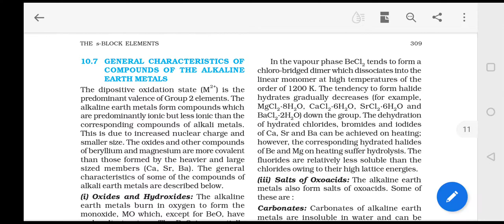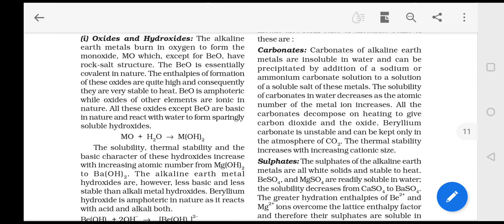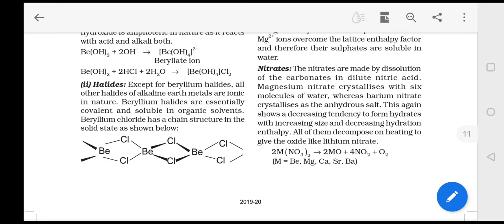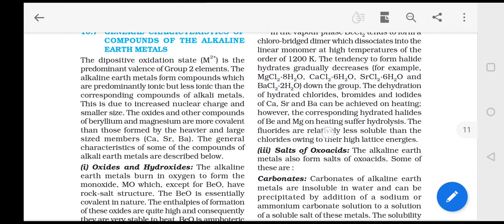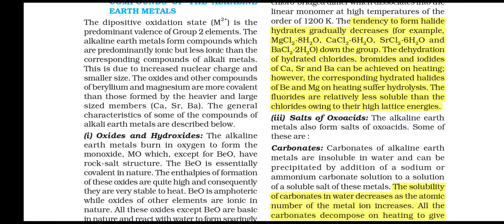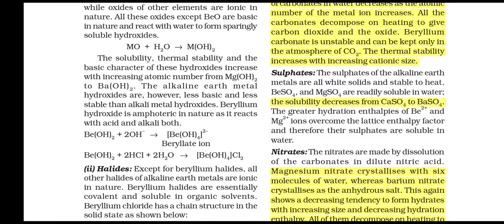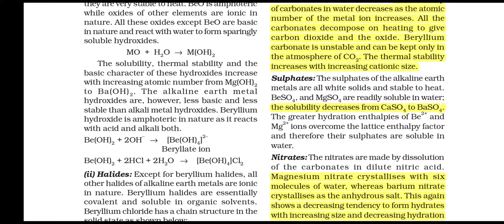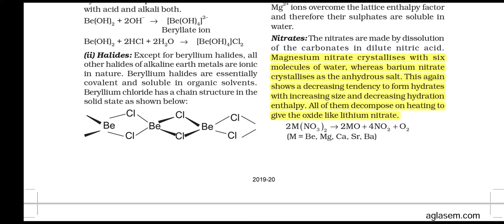The s block elements. Part 9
Heading covers-
|General characteristics of the Alkaline Earth Metal |
✓Oxide and hydroxide
✓Halides
✓Saltof oxoacid
•Carbonates
•Sulphates
•Nitrates